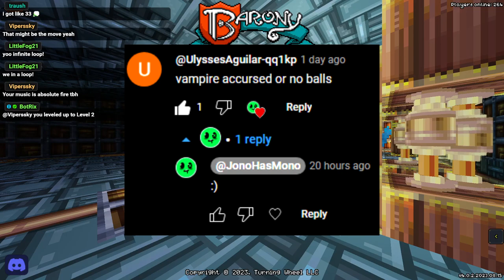The Most (Ac)cursed Vampire Run | Barony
Somebody wanted me to play the Accursed Vampire, so I decided to get an achievement while I was at it to continue my quest of unlocking all achievements in Barony.

Chapters:
0:00 Intro & Context
0:30 The Mines
9:05 The Swamp
14:10 Sand Labyrinth
17:35 The Ruins
20:00 Herx & The Hamlet
21:20 The Crystal Caves
23:20 The Citadel